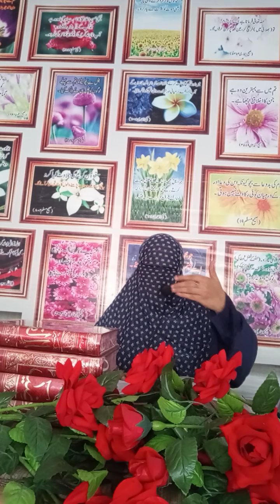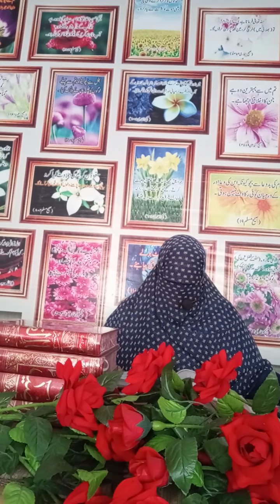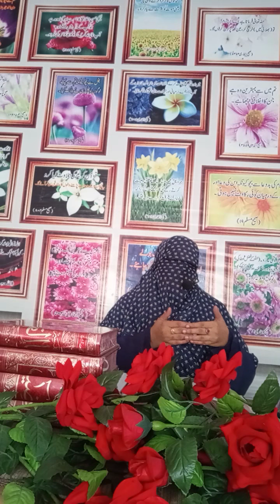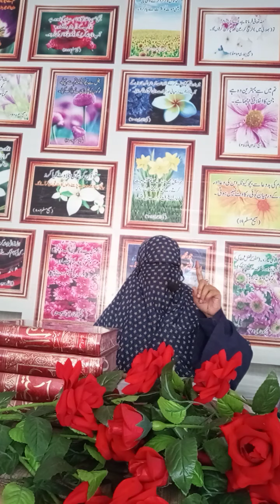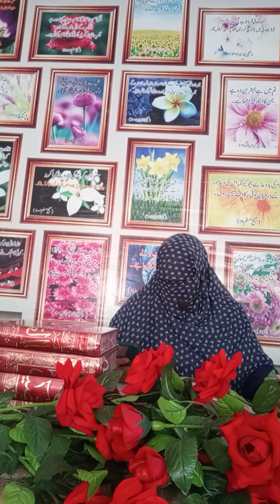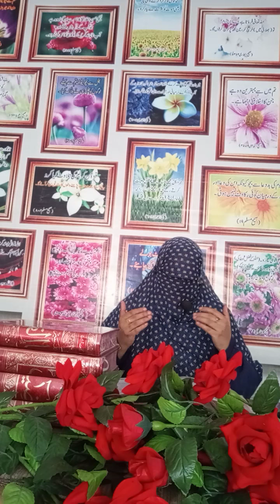سورہ زمر کا تفصیلی جائزہSurah Zumaar Intro... Ma'am Qaria g (vol lectur)